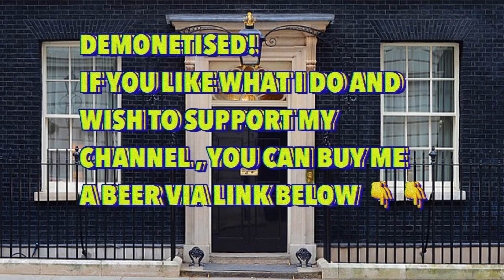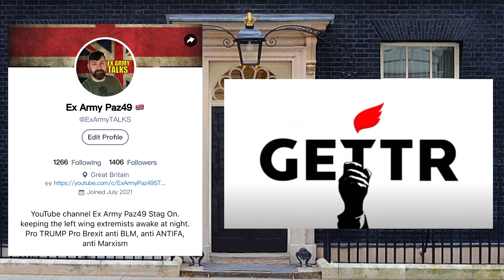Partygate … Who Gives A Sh*t?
DEMONETISED!
YouTube and Google have demonetised my channel yet still place ads on my videos and profit from my work.
I think this is despicable.